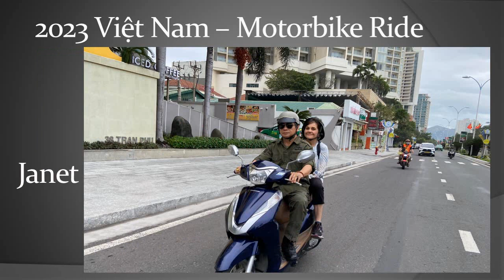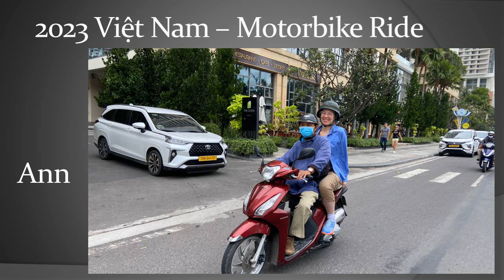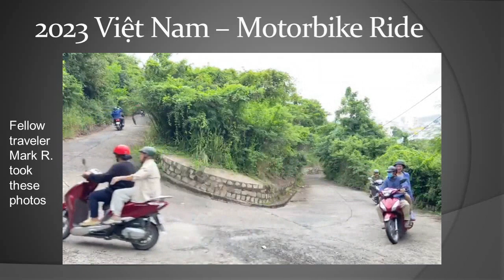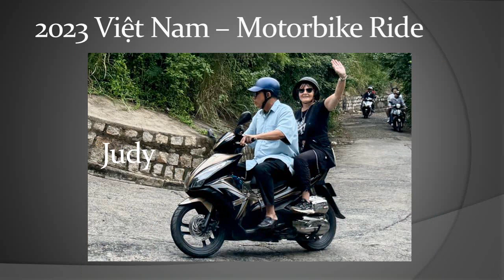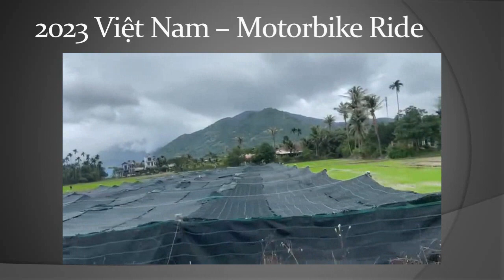10a Motorbike Ride in Nha Trang